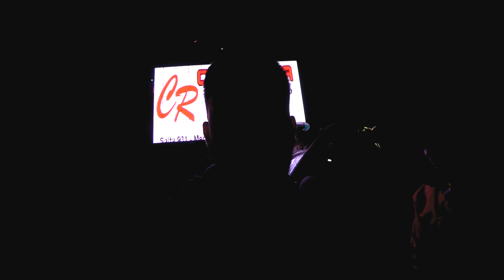🇦🇷 Fui a las *PICADAS DE LAVALLE* | Pableke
Chile Campeón en Argentina, fuimos a la copa de las naciones y la pasamos de lujo!